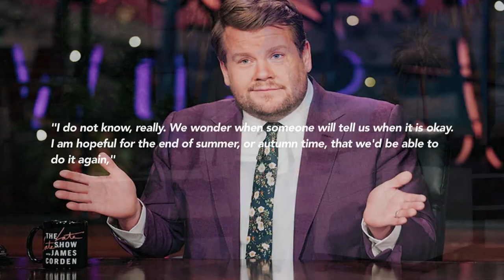James Corden Hints At The Return Of Carpool Karaoke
James Corden, in a recent virtual appearance on The Ellen DeGeneres Show, touched on the return of Carpool Karaoke, amid easing COVID-19 health and safety protocols in Los Angeles. ___________________________________________________________________________________________________